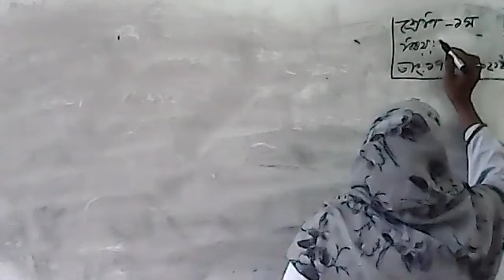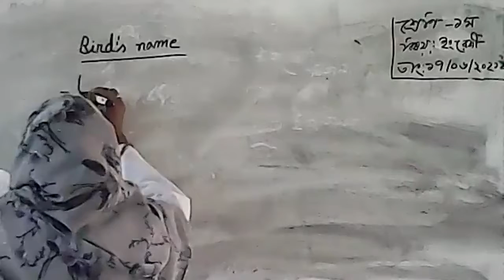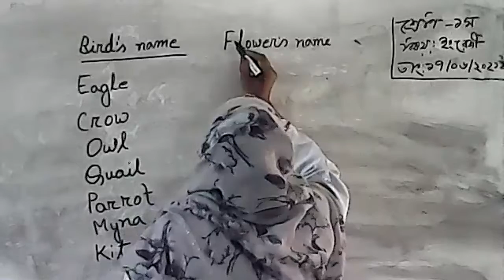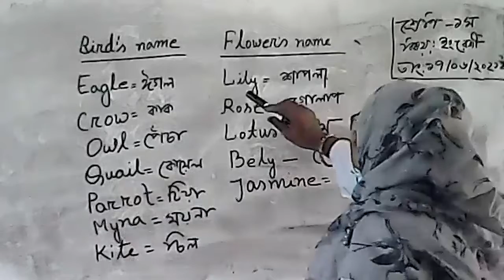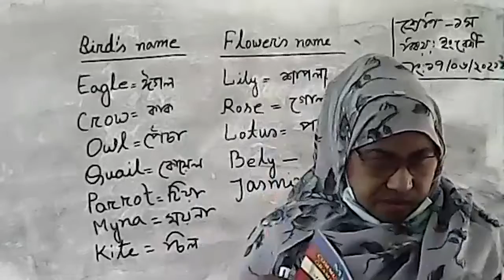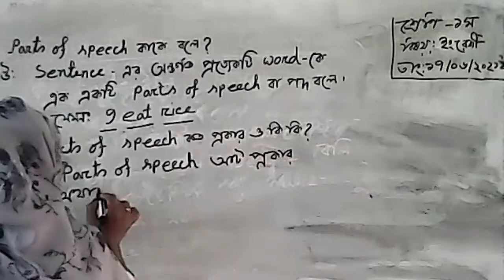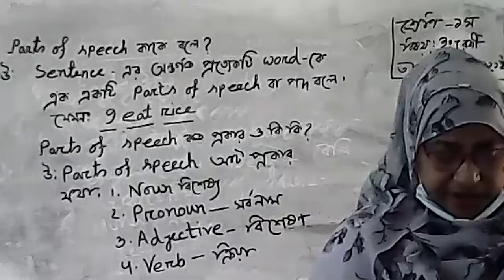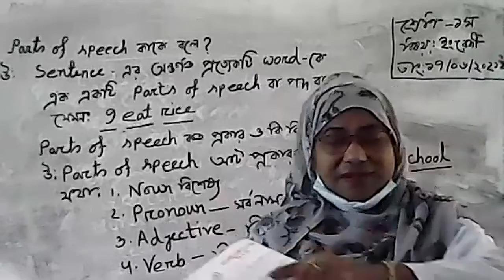class 1 English(17/06/2021)